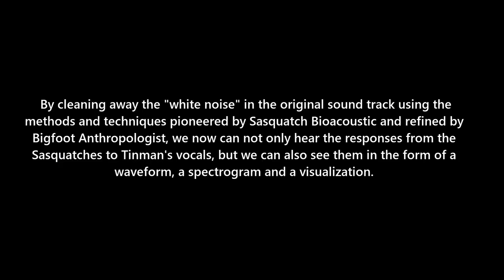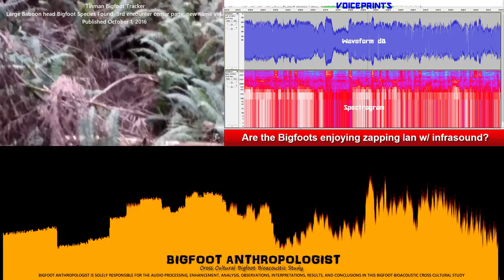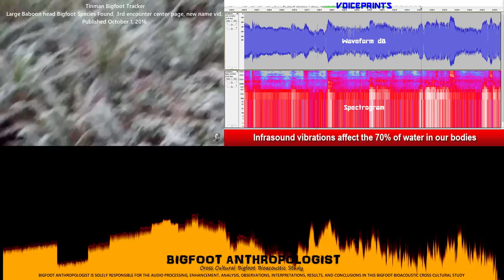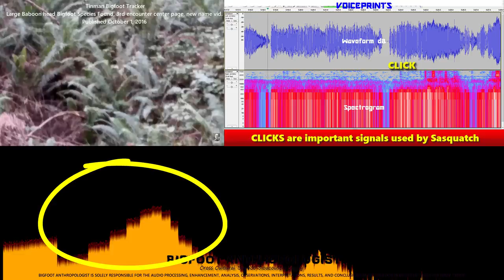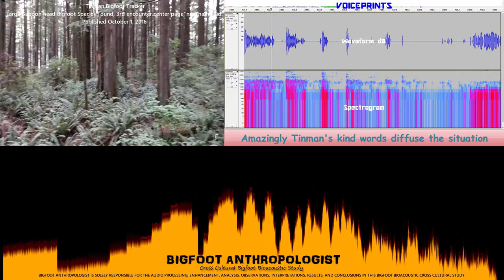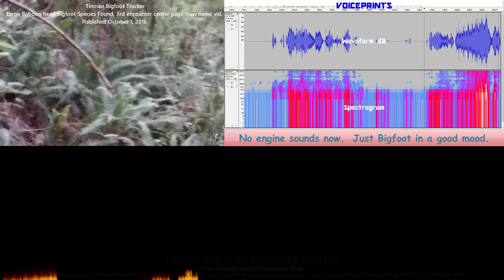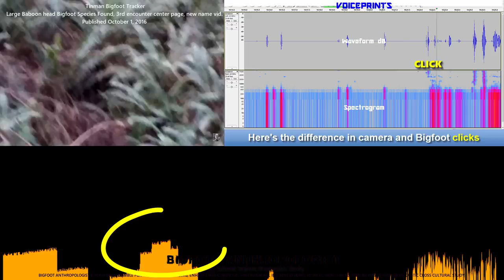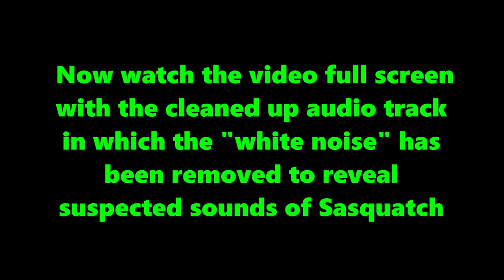Was Tinman zapped by Bigfoot infrasound aping the sound of an airplane? Bigfoot Anthropologist study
Was Tinman zapped by Bigfoot infrasound aping the sound of an airplane?   Can Sasquatch mimic the sound of an airplane and use those vibrations to zap people with infrasound?  Watch this video and decide for yourself.

This is another Cross Cultural Bigfoot Bioacoustic Study conducted by Bigfoot Anthropologist to reveal the sounds of suspected Sasquatch in videos posted by other Bigfoot researchers in order to test this new methodology while at the same time provide new insights for the researcher and others in their own studies of Sasquatch communications and behavior.

 By cleaning away the "white noise" in the original sound track using the methods and techniques pioneered by Sasquatch Bioacoustic and refined by Bigfoot Anthropologist, we now can not only hear the responses from the Sasquatches to Tinman's vocals, but we can also see them in the form of a waveform, a spectrogram and a visualization.

Bigfoot Anthropologist employs methods and techniques from the domains of anthropology, archaeology, intelligence collection, and audio analysis and bioacoustics studies to listen to suspected Sasquatch sounds in order to learn more about Bigfoot.

 Using the program Audacity, "white noise" has been carefully removed in several separate steps or layers to reveal suspected sounds of Sasquatch.   These then are interpreted by Bigfoot Anthropologist based upon a catalogue of audio recordings that were collected, processed, and analyzed over the past several years.

This then, is another test of this new approach to the study of Sasquatch.

 Bigfoot Anthropologist would like to thank the Tinman Bigfoot Tracker for use of his video in this Cross Cultural Study and Bioacoustics Analysis of his video entitled:

"Large Baboon head Bigfoot Species Found, 3rd encounter center page, new name vid" published on Oct. 1, 2016.

Tinman's description of this video is as follows:

"👣👣👣 We Need A Plan of Research, that is the first move on any big development of unnatural proportions. especially at this multitude... 👣👣👣. SHARE NOW LET ME BE THE 1 THAT LOOKS FOOLISH ."

Here then is the highlights in terms of timestamps is the Bigfoot Anthropologist research into Tinman's video which is intended to help elucidate the sounds and behavior in this particular set of circumstances.

0:53  Squatches enjoy human slapstick humor
1:03  Bigfoot happy sounds
1:24  Is the engine/plane/highway sounds, anthropogenic or Bigfoot?
1:35   Sounds like a plane, but likely Bigfoot infrasound
1:54   Happy Bigfoot sounds mixed with infrasound???
2:05   Are the Bigfoots enjoying zapping Ian w/ infrasound?
2:58  Notice the gaps here in engine/plane noise gives the Bigfoots away.
3:07   Infrasound vibrations affect the 70% of water in our bodies
4:09   Infrasound can make humans feel uneasy
5:19  Note:  "It's OK!" receives an "affirmative" CLICK
5:30   CLICKS are important signals used by Sasquatch
5:40  Tinman's getting zapped by BIGFOOT INFRASOUND infrasound
6:22    Bigfoot  CLICKS and camera click sounds
6:31    camera click sounds
6"52  If this is plane/engine noise, why'd it stop abruptly?
7:03  Now note Tinman's reaction to getting zapped
7:22   Notice the rumbling sounds.  Planes don't rumble.
7:33  Amazingly Tinman's kind words diffuse the situation
7:53  No engine sounds now.  Just Bigfoot in a good mood.
8:15  The Squatches realize that Tinman isn't a threat
8:27  Happy Bigfoot sounds that sound like running water
8:48   Don't confuse the camera sounds with Bigfoot CLICKS
8:57  Listen to these Bigfoot baboon/ape-like sounds
9:18   Happy sounds of Bigfoots
9:36  Bigfoots react to the clicking sound of Ian's camera
9:49  Bigfoots react excitedly to Tinman's abrupt movement
9:59   The Squatches have the giggles.
10:06  Great example here of Bigfoot sounds
10:30  Here's the difference in camera and Bigfoot clicks
10:40  The forest goes silent
11:04   The Squatches are having fun hiding from Tinman
11:20   Bigfoot sounds that we can't hear with our own ears
11:31  Bigfoots go silent
11:52  Running water sounds and tinkling wind chimes
12:21   Now watch the video full screen with the cleaned up audio track in which the "white noise" has been removed to reveal suspected sounds of Sasquatch

BIGFOOT ANTHROPOLOGIST IS SOLELY RESPONSIBLE FOR THE AUDIO PROCESSING, ENHANCEMENT, ANALYSIS, OBSERVATIONS, INTERPRETATIONS, RESULTS, AND CONCLUSIONS IN THIS BIGFOOT BIOACOUSTIC CROSS CULTURAL STUDY

Audacity